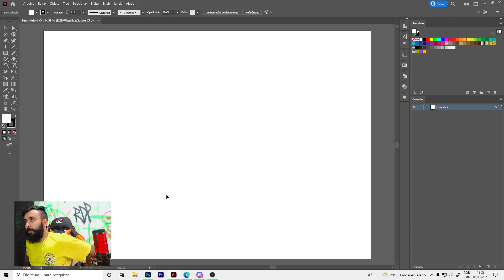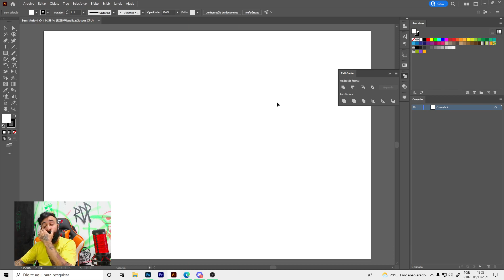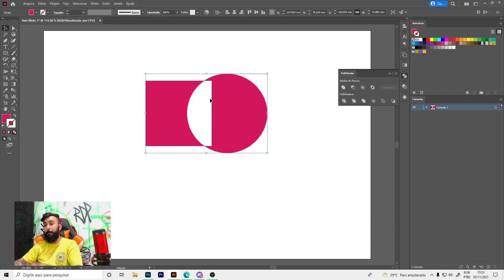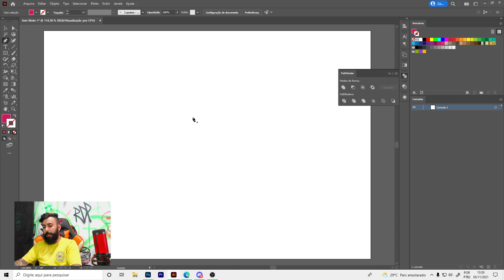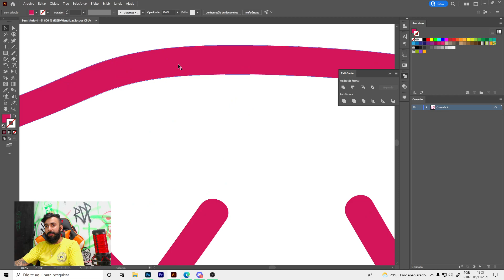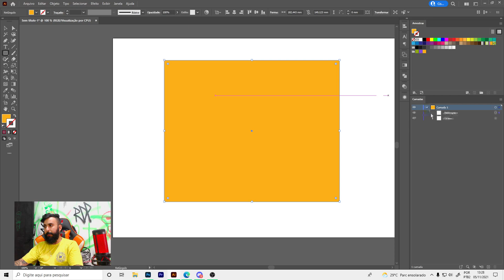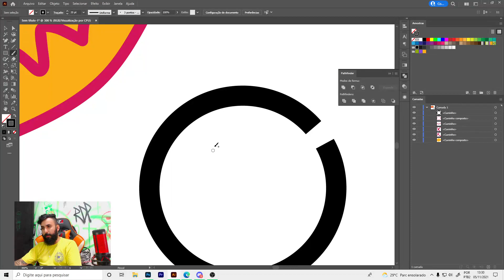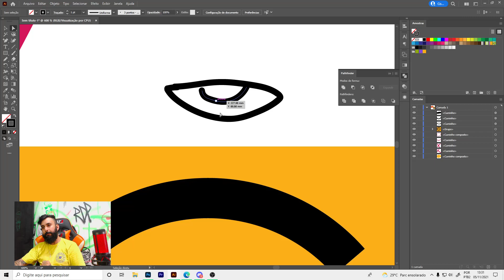Como usar o PATHFINDER corretamente no Adobe Illustrator - DEFINITIVO!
Seja bem vindo a nossa live, aqui rolam conteúdos de Adobe Illustrator, Adobe Photoshop e Paint Tool Sai. Nós aprendemos como vetorizar desenhos, criar artes, como fazer colagens e tudo mais. Então prepara teu café, e bóra pro aprendizado!